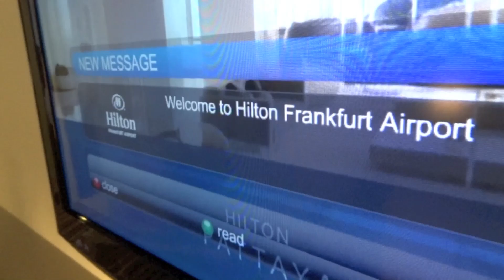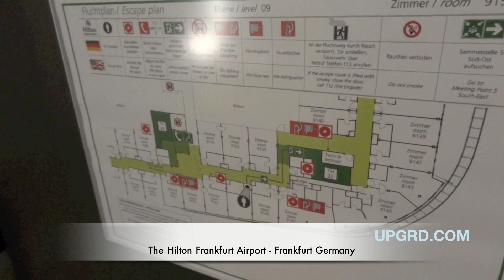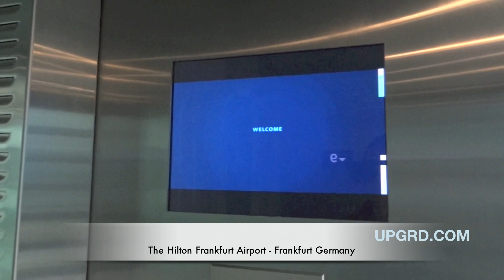First Look at the New Hilton Frankfurt Airport in Frankfurt Germany (archive footage from 2012)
This hotel opened on Dec 20 2011. The room showing is a twin executive room.